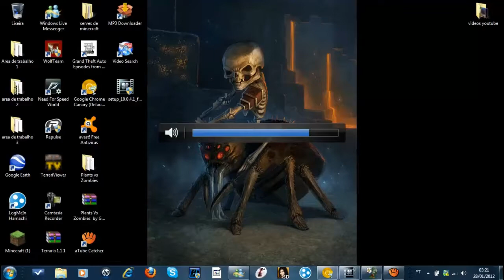Plants vs. Zombie ep. 1 : Por enquanto muito loko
nada a dizer ...